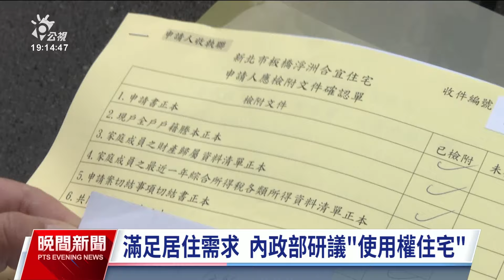內政部研議「使用權住宅」 最長可租20年禁轉賣｜20240830 公視晚間新聞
為了讓有長期租屋需求的民眾能以優惠價格承租房子，內政部證實，目前在研議「使用權住宅」，將分成公辦和民辦，以長期租賃方式使用，每月再參考市場租金折算，最長可租20年，但不能轉賣。內政部長劉世芳表示，可能會選人口密集的北部，現有的社宅當作示範，但使用年限和對象還在討論。